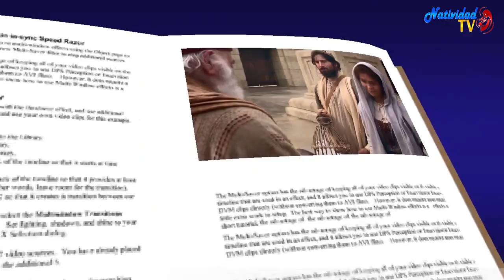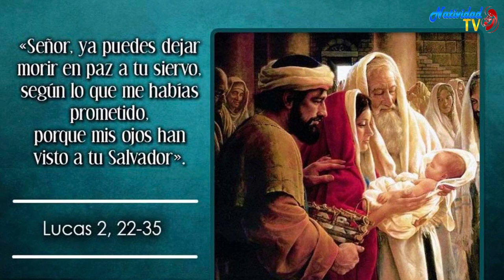EVANGELIO DE HOY | Pbro. Juan Carlos Gómez Yánez / Viernes, 29/12/2023